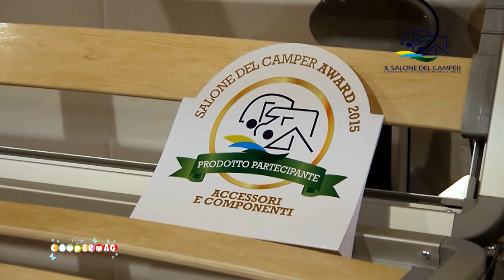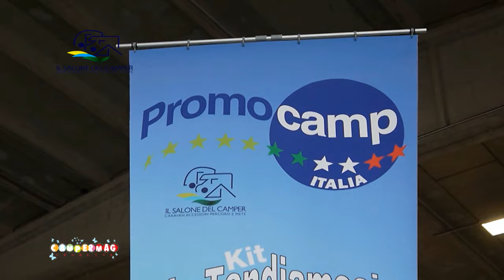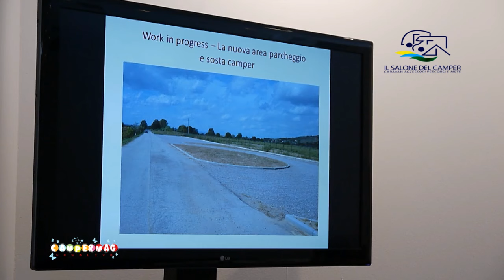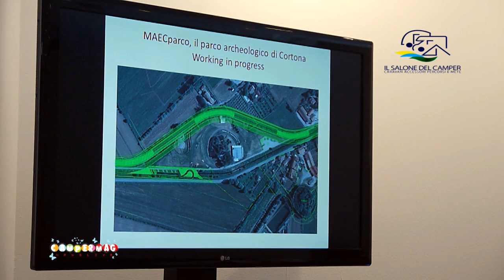CamperMagNewsLive 16.09.15 il Tg del Salone del Camper